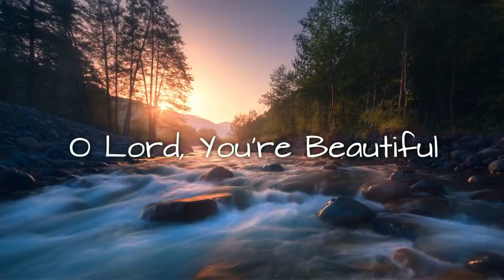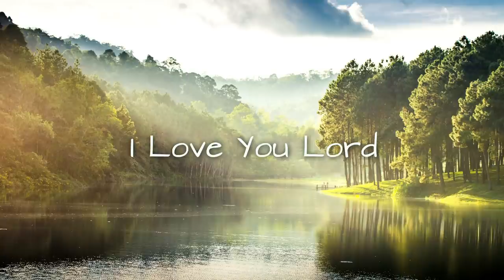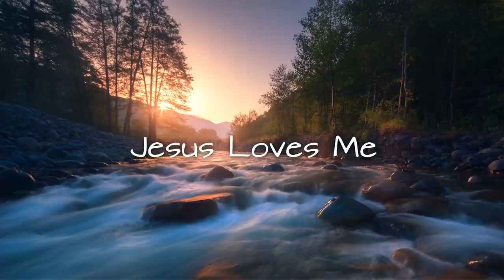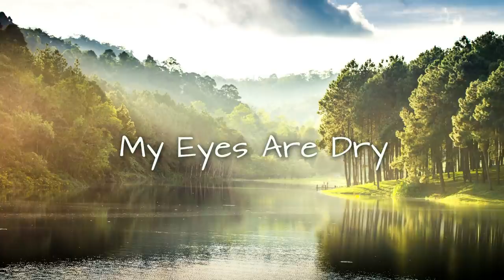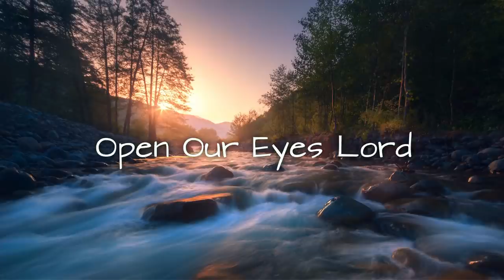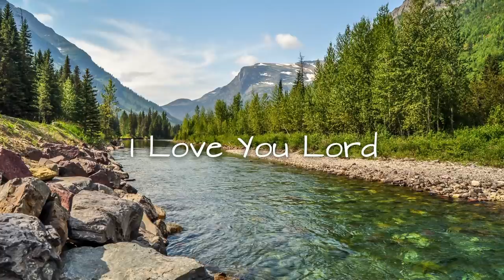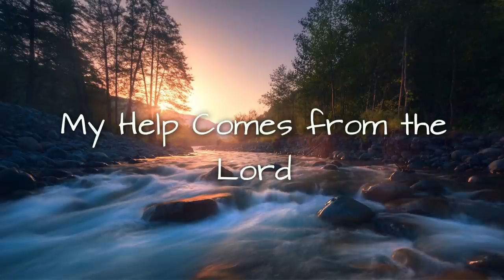Worship Guitar - There is a Redeemer - 2 Hours Instrumental - Keith Green and Other Scripture Songs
2 Hours of Classic, Instrumental Worship Songs played on guitar featuring the music of Keith Green.  In the 70s and 80s there was a generation of young people who made the decision to turn to the Lord.  Revival broke out as many youth repented and honored and obeyed God's Holy Word.  Keith Green and others released some very passionate worship music and many of the songs lyrics at that time were direct quotes from the Bible.  Some of Keith Green's music calls out the church and I believe this music is relevant for today.  I felt God calling me to record these songs and my hope is that they will provide a reminder that we soften our hearts and return to our first love.  Regardless of your age and generation, please call on the Lord and ask for revival in our world and in our own  lives.

Josh Snodgrass is a Christian Fingerstyle guitarist with a mission to share the Gospel and serve people with music.

This music ministry is not just about Josh recording music.  Our family couldn't do this by ourselves.  Thanks to all of you for helping us do this work.  We know that there are many people who pray for us that we've never even met - Thank You!

If you live in the USA, you can buy a CD
If you'd like to learn to play Josh's arrangements of hymns please

0:00:00 There is a Redeemer
0:02:42 Sanctuary
0:06:05 O Lord, You're Beautiful
0:10:15 Asleep in the Light
0:14:40 My Eyes are Dry
0:18:31 Open Our Eyes Lord
0:22:06 Create in Me a Clean Heart
0:26:36 The Easter Song
0:29:32 As the Deer/Nothing but the Blood
0:35:07 His Name is Wonderful
0:36:36 This Little Light of Mine
0:38:49 Our God Reigns
0:41:24 I Love You Lord
0:44:07 Jesus Loves Me
0:46:06 Seek Ye First
0:48:05 In Christ Alone
0:51:11 The Faithfulness of God
0:54:21 My Help Comes from the Lord
0:58:25 The Peace of God
At this point the playlist repeats to provide a longer ad free listening experience.